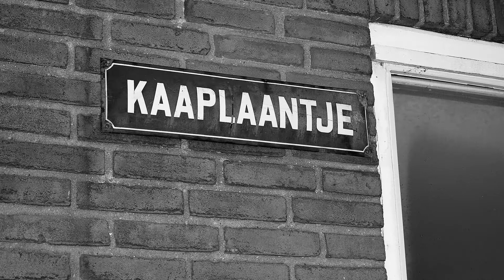Hoe De Kaap tot stand kwam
De parkeergarage heeft heel wat stof doen opwaaien “deze parkeergarage was en blijft nog steeds het gesprek van de dag”. “Sommige inwoners zijn nog steeds wantrouwend en hebben letterlijk gezegd: doar goa ik nooit stoan”. Hoogeveen heeft niet alleen een parkeergarage erbij maar ook een groot overdekt plein. “Hier mag Hoogeveen trots op zijn” aldus wethouder Otten.
In onderstaande foto compilatie gaan we even terug in de tijd en kan u zien hoe het allemaal begon.